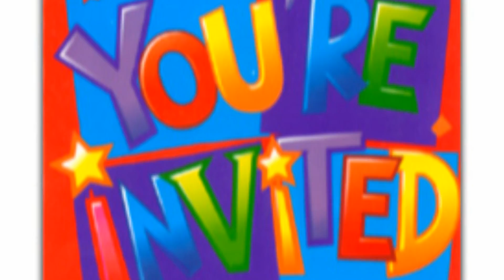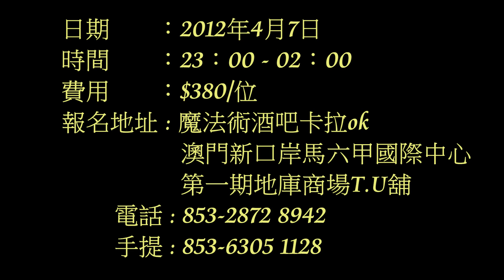澳門 ~ 復活節Party-睡衣之夜 Promotion Video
費用       ：$380/位
報名地址 : 魔法術酒吧卡拉ok
                澳門新口岸馬六甲國際中心
                第一期地庫商場T.U舖
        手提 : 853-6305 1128